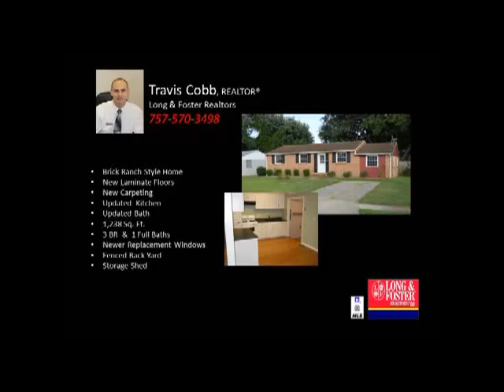2208 Andrews Boulevard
Updated 3 Bedroom Brick Rancher in Carybrook of Hampton.